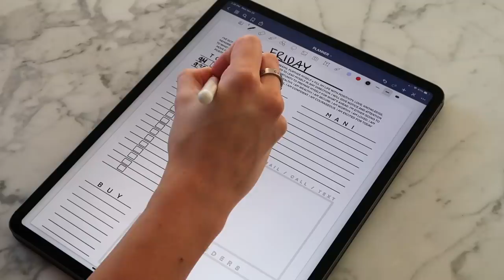7 Habits That Helped Me Get My Life Together!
7 habits that help me keep my life and sh*t together :)
You can also purchase at Ulta!